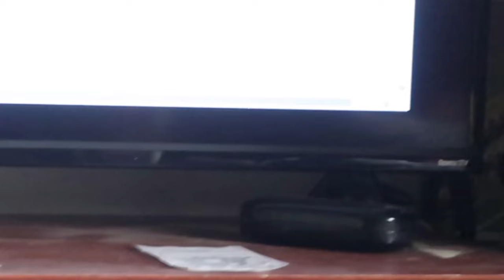Biscotti is a toy hog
Biscotti always takes over toys.